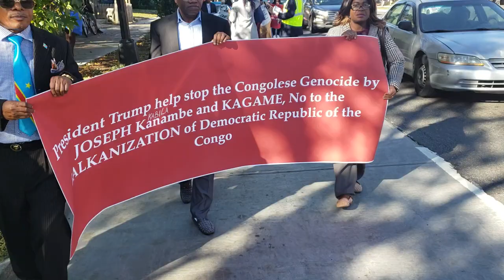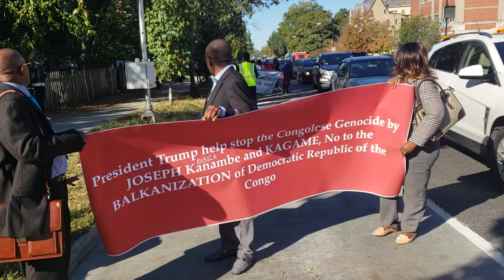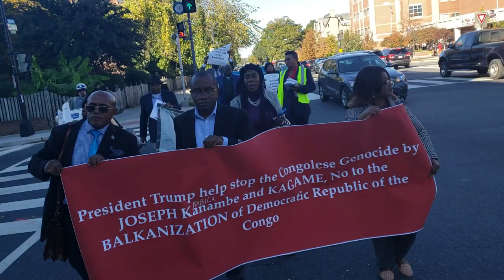March Against Genocides of DR Congo part1 by Dr Mlongetcha Jackson